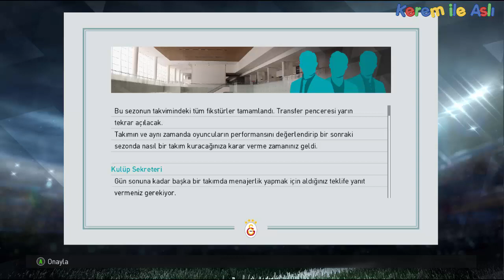Pes 18 Analig Galatasaray Latovlevici Jübile maçı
Süpertoro Süperlig 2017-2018 sezonu şampiyonu Galatasaray

pes 2018 extreme 18
pes 2018 kariyer
pes 2018 transfer
pes 2018 serbest vuruşlar
pes 2018 penaltılar
pes 2018 antreman modu
pes 2018 walcott
pes 2018 theo walcott
Şampiyonlar Ligi Kritik Maç